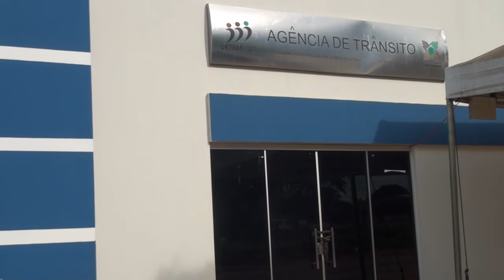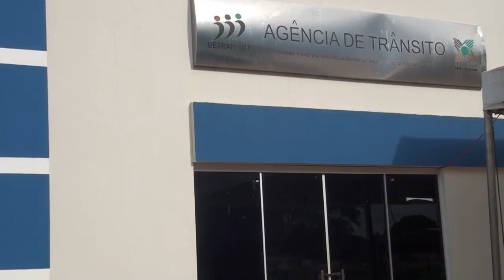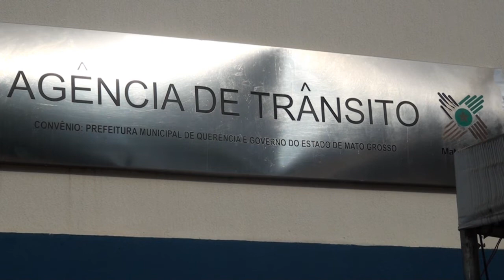AGÊNCIA DE TRÂNSITO (DETRAN) DE QUERÊNCIA ENTROU EM RECESSO